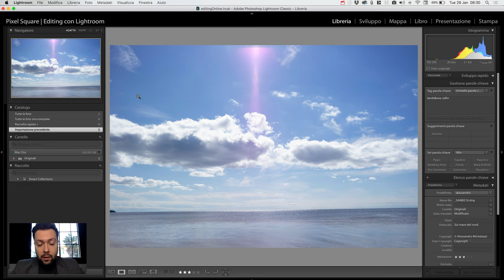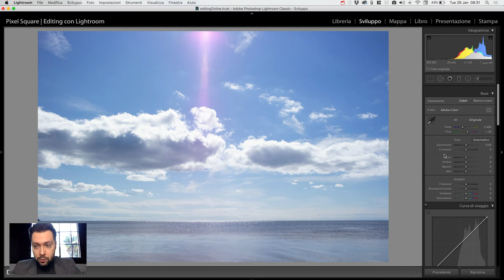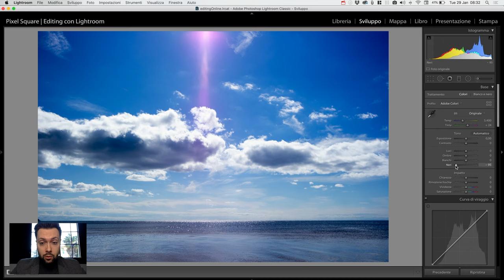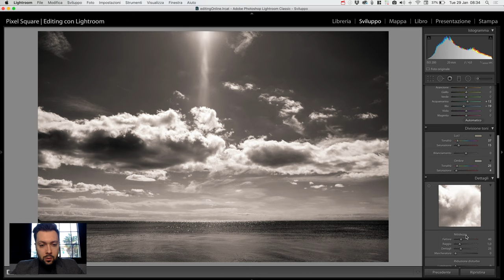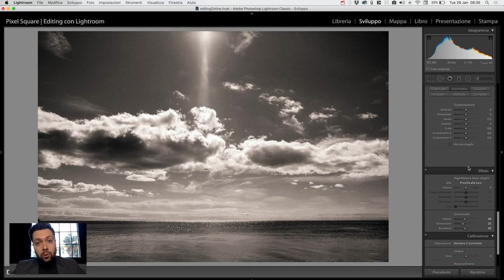Sviluppo con Lightroom, Ep 2 - Conversione di una foto in Bianco e Nero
Nuovo episodio di "Sviluppo con Lightroom": oggi vedremo come convertire efficacemente una fotografia dal colore al bianco e nero. Vi guideremo inoltre all'utilizzo della "divisione toni" per dare una tinteggiatura calda all'immagine e l'effetto grana analogica della pellicola.

Visita il nostro sito per articoli di approfondimento su Fotografia, Fotografia con Smartphone, Post Produzione e Cultura dell'immagine